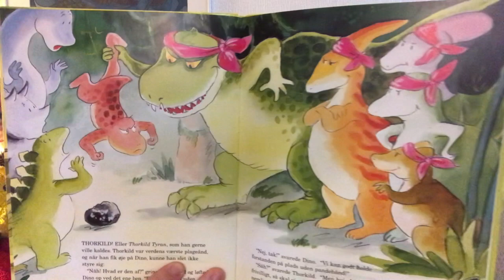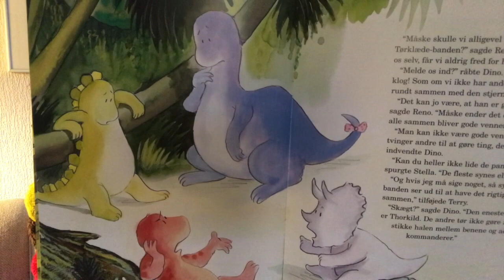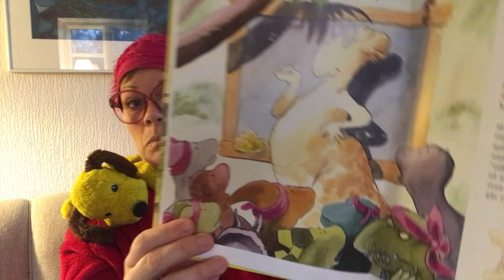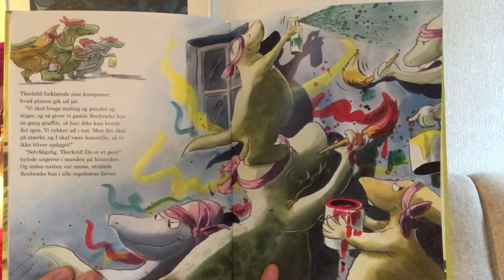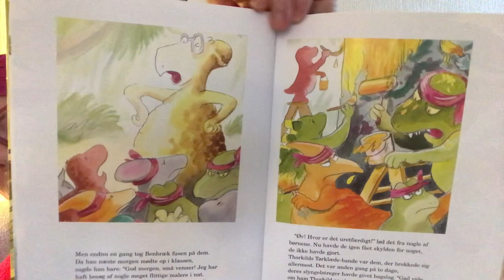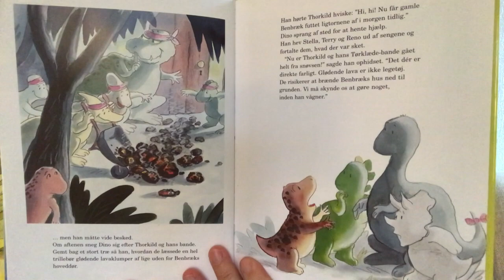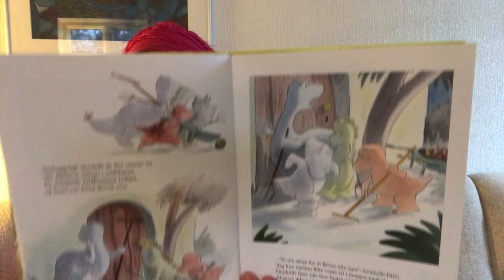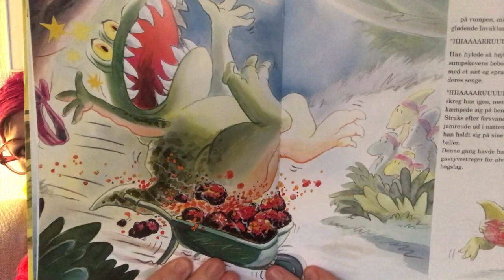Tante Tines Godmorgenhistorier Thorkild Tyran og tørklædebanden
Dinos værste plageånd Thorkild Tyran har lavet en tørklædebande, og Dino synes ikke det er rigtig rart at komme i skole.